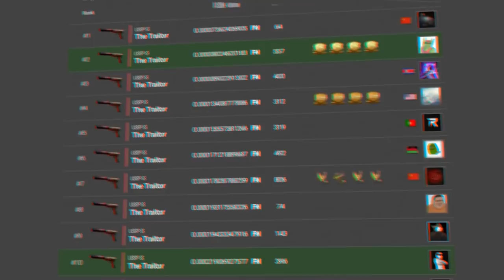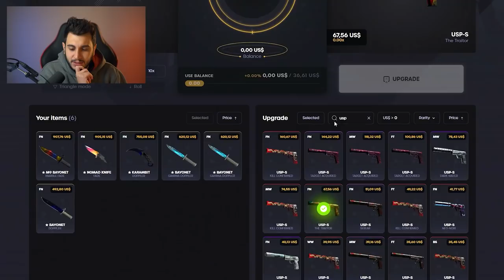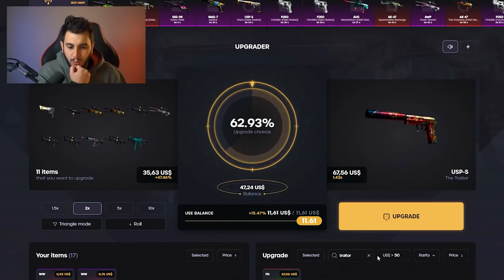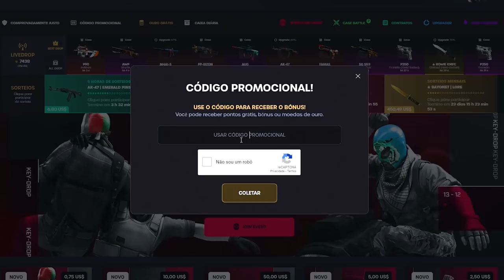VENDI R$150.000,00 EM SKINS DE CS:GO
Vendi R$150.000 para conseguir a minha nova skin de csgo!!